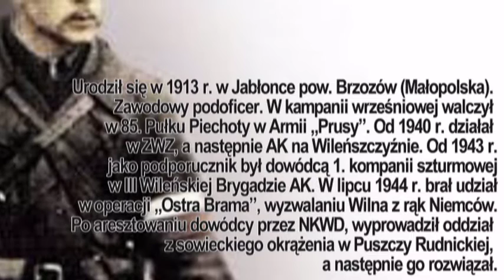Kpt. Romuald Rajs ''Bury'' Wiersz Z. Herberta "Wilki" w wykonaniu Molika, Piętaka i Własnowolskiego